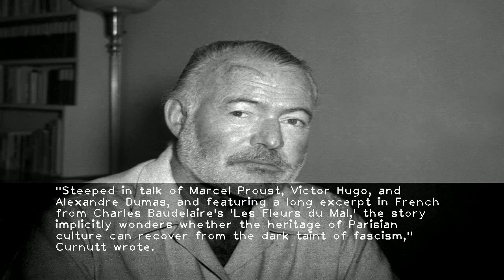Ernest Hemingway story from 1956 published for first time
-But the story itself has been little known beyond the scholarly community for decades: "A Room on the Garden Side " written in 1956  is being published for the first time. The brief  World War II-era fiction appears this week in the summer edition of The Strand Magazine  a literary quarterly which has released obscure works by Raymond Chandler  John Steinbeck and others."Hemingway's deep love for his favorite city as it is just emerging from Nazi occupation is on full display  as are the hallmarks of his prose " Strand Managing Editor Andrew F. Gulli wrote in an editorial note.Kirk Curnutt  a board member of The Hemingway Society  contributed an afterword for the Strand  saying that "the story contains all the trademark elements readers love in Hemingway.""Steeped in talk of Marcel Proust  Victor Hugo  and Alexandre Dumas  and featuring a long excerpt in French from Charles Baudelaire's 'Les Fleurs du Mal ' the story implicitly wonders whether the heritage of Parisian culture can recover from the dark taint of fascism " Curnutt wrote.War was a longtime muse for Hemingway. He served as an ambulance driver during World War I  drawing upon his experiences for his classic novel "A Farewell to Arms." The Spanish Civil War inspired his novel "For Whom the Bell Tolls." He was both soldier and correspondent during World War II and was on hand in Paris in August 1944 for the liberation from Nazi occupation  described by the author in reports published soon after by Collier's magazine."A Room on the Garden Side" takes place in the Ritz hotel (Hemingway liked to say that he liberated the Ritz bar) and is narrated by a Hemingway stand-in called Robert who shares the author's own nickname — Papa. Robert and his entourage drink wine  quote from Baudelaire and debate "the dirty trade of war.""I did it to save the lives of people who had not hired out to fight " the narrator explains. "There was that and the fact that I had learned to know and love an infantry division and wished to serve it in any useful way I could."I also loved France and Spain next to my own country. I loved other countries too but the debt was paid and I thought that the account was closed  not knowing the accounts are never closed."Hemingway left numerous works unpublished at the time of his suicide  in 1961. "A Moveable Feast " his celebrated memoir on Paris in the 1920s  came out three years after his death. Other posthumous Hemingway books include the novels "The Garden of Eden" and "Islands in the Stream  and "The Dangerous Summer " a nonfiction account of bullfighting.Hemingway wrote other World War II stories over the last decade of his life. In August 1956  he told publisher Charles Scribner Jr. that he had completed five: "A Room on the Garden Side " ''The Cross Roads " ''Indian Country and the White Army " ''The Monument " and "The Bubble Reputation." Until now  only "The Cross Roads" had been widely seen."I suppose they (the stories) are a little shocking since they deal with irregular troops and combat and with people who actually kill people " Hemingway told Scribner. "Anyway  you can always publish them after I'm dead."